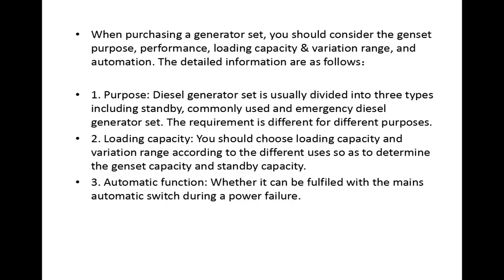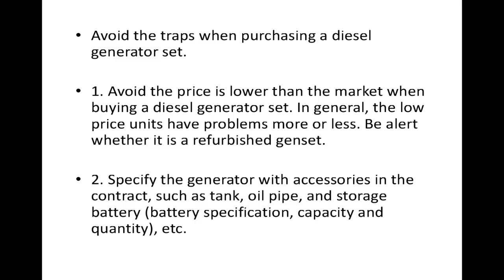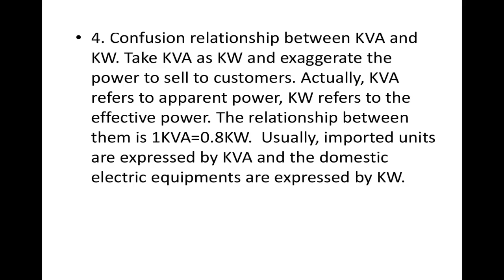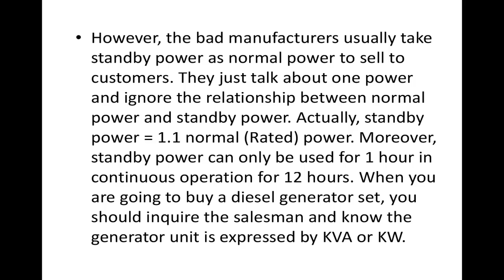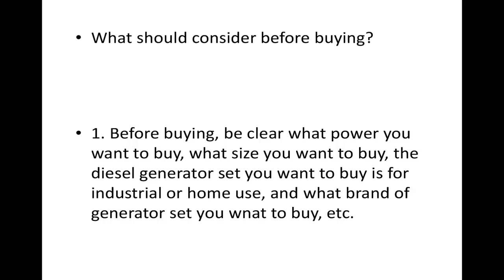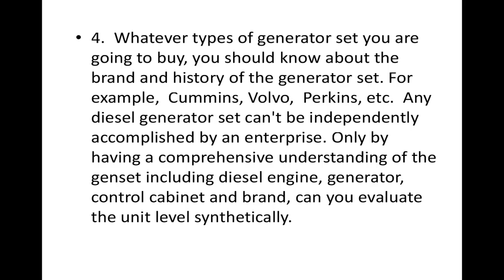Important Factors Should be Considered When Purchasing a Generator Set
When purchasing a generator set, you should consider the genset purpose, performance, loading capacity & variation range, and automation.